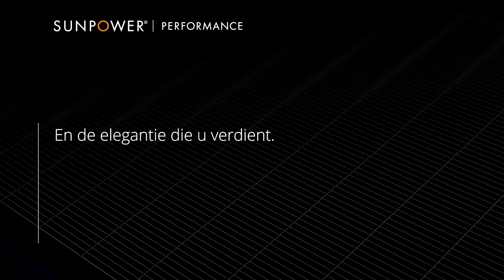Nieuwe SunPower® Performance panelen voor residentiële daken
Ongeëvenaarde kwaliteit voor een vriendelijke prijs.
We hebben conventionele panelen genomen en hebben ze buitengewoon gemaakt. SunPower Performance zonnepanelen leveren een luxe uitstraling voor huiseigenaren met een enorme verbetering van kwaliteit en betrouwbaarheid ten opzichte van conventionele panelen.